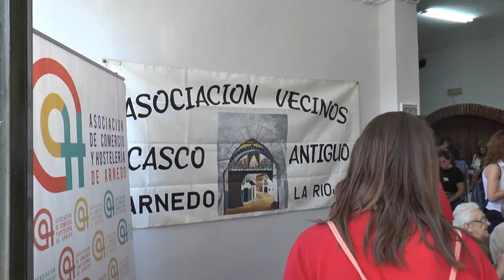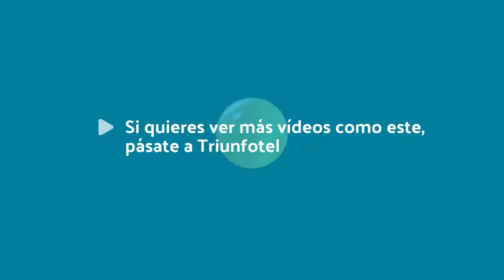Elena López recibe la banda del Casco Antiguo como dama de las fiestas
El pasado fin de semana fue muy intenso en el Casco Antiguo de nuestra ciudad, ya que la Asociación de Vecinos del Casco Antiguo ha celebrado las fiestas de su barrio con varias actividades y actos que han llenado las calles del lugar. El sábado por la mañana se inició la jornada festiva con una actuación de la Escuela de Baile de nuestra localidad Tacones y Puntas en el Patio del Hilo Pita. Después, los vecinos y amigos pudieron disfrutar de un rico aperitivo en la sede de la asociación, donativo de la Asociación de Comerciantes de Arnedo y Comarca.
Bien entrada la tarde, la orquesta Stylo Show marcaba el ritmo de la fiesta, donde se realizó el cambio de banda de las damas del Casco Antiguo. Beatriz Hernández le puso la banda a la nueva dama, Elena López, y le mostró su agradecimiento a la asociación por brindarle esta oportunidad.
Tras recibir la banda, Elena López dio las gracias a la Asociación del Casco Antiguo, y agradeció a su familia y amigos el apoyo que le han mostrado.